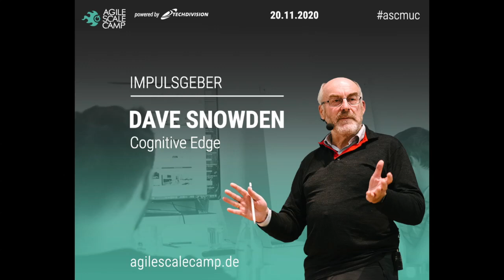Impulsvortrag Dave Snowden - Agile Scale Camp 2020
Wir freuen uns, dass wir Dave Snowden als Impulsgeber fürs Agile Scale Camp 2020 gewinnen konnten. Dave Snowden gehört zu den führenden Forschern auf dem Gebiet des Wissensmanagements und im Bereich der Komplexitätswissenschaft. Er ist Gründer & Chief Scientific Officer von Cognitive Edge sowie Gründer & Director des Centre for Applied Complexity der University von Wales.